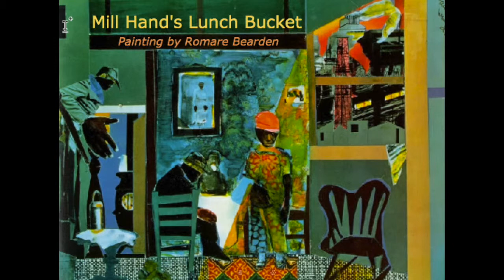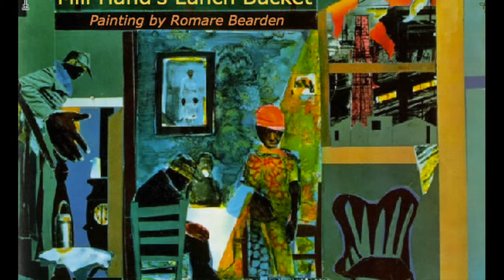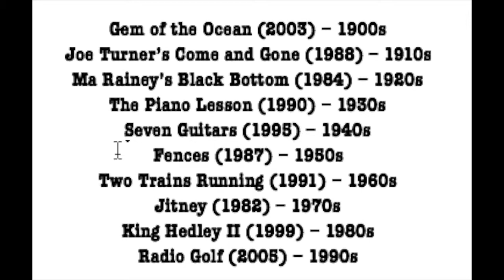August Wilson on His Pittsburgh Cycle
Excerpt from acclaimed playwright's interview with BackStageWriter in 1996